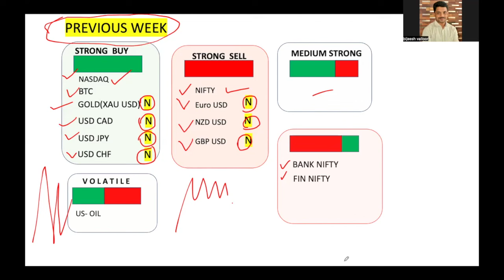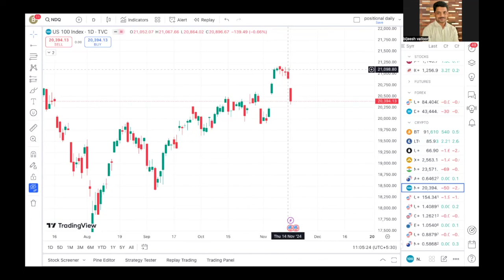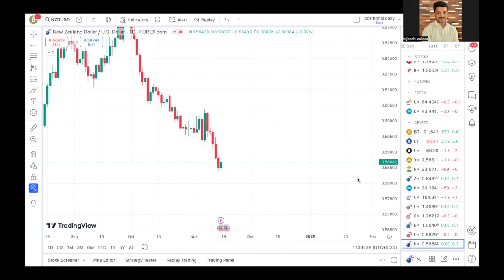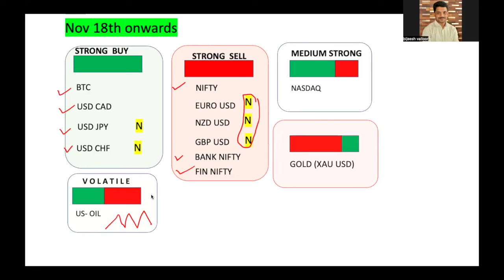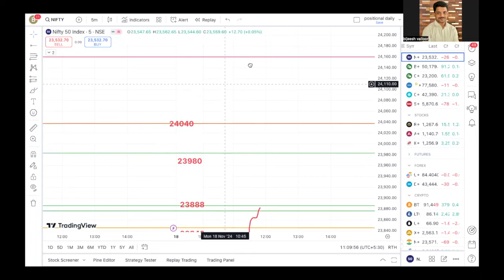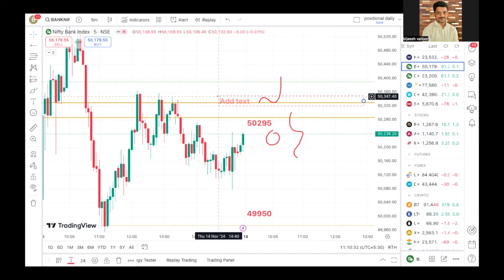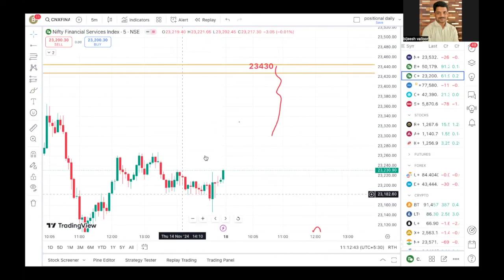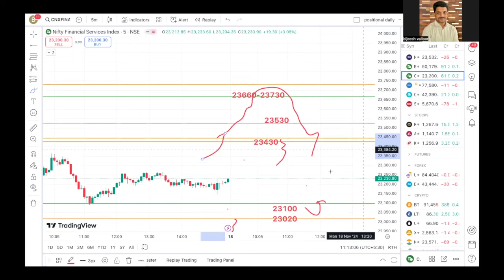18th Nov onwards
whatsapp: Intraday Video Tutorial Course Price Action in Intraday Video tutorial Course Option Buy Strategy Class enquiry "Disclaimer: The content presented in this video is for informational and educational purposes only. It should not be considered as financial advice or a recommendation to buy or sell any securities. Trading in the stock market involves risk, and individuals should conduct their own research or consult with a qualified financial advisor before making any investment decisions. The views and opinions expressed in this video are solely those of the presenter and do not necessarily reflect the views of any organization. Past performance is not indicative of future results. Viewers are advised to trade responsibly and at their own risk."